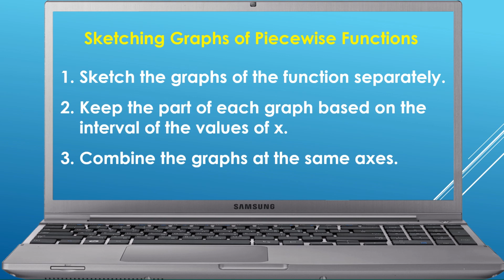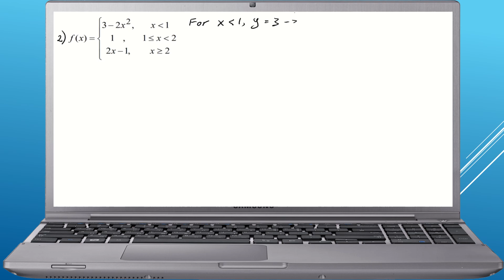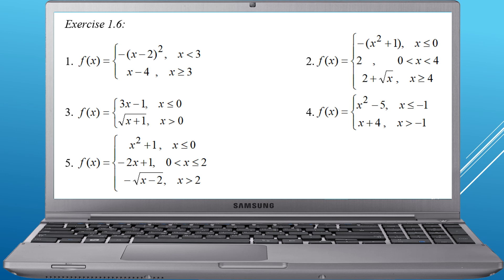Sketching Graphs of Piecewise Functions - Mathematics T STPM Semester 1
This video shows how to sketch piecewise functions.

You are welcome to forwards any mathematics questions. Your questions will be replied as soon as possible.

If you find this video is useful, please share to your friends, to your students or to anybody who need this.

The followings are the videos in my channel:

Semester 1

Semester 2

Semester 3